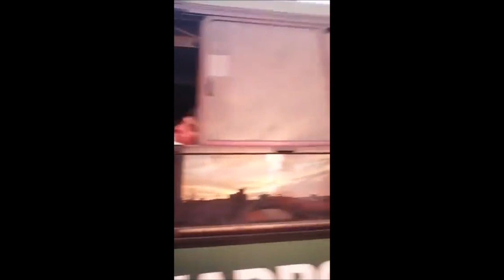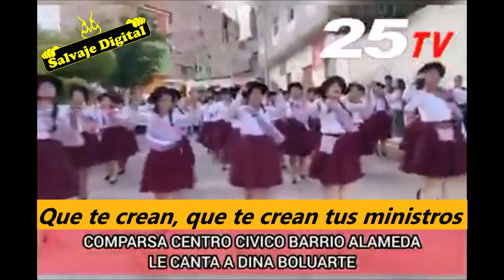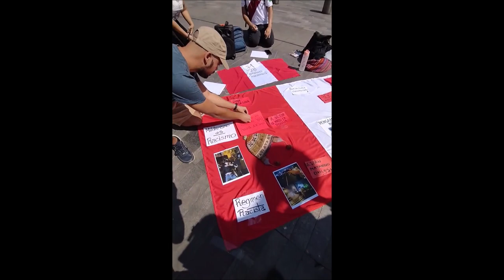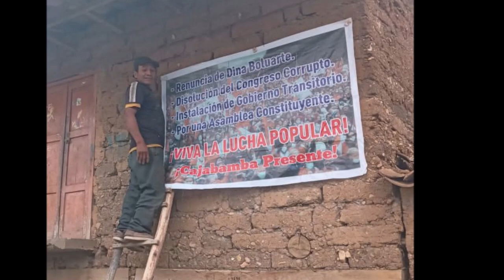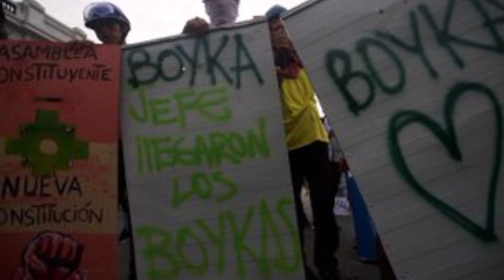60 días de dictadura en el Perú y más de 69 víctimas mortales de la represión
60 días de dictadura en el Perú y más de 69 víctimas mortales de la represión.